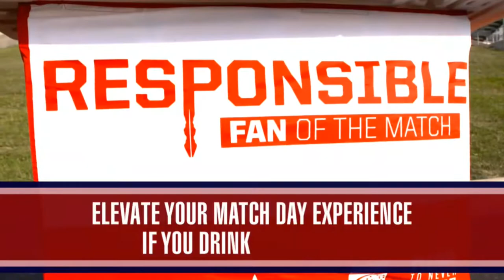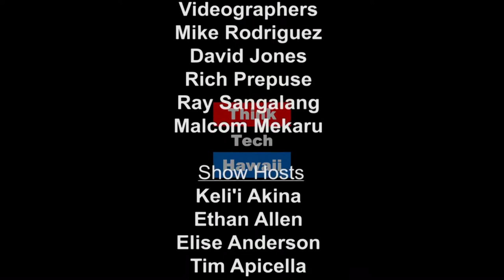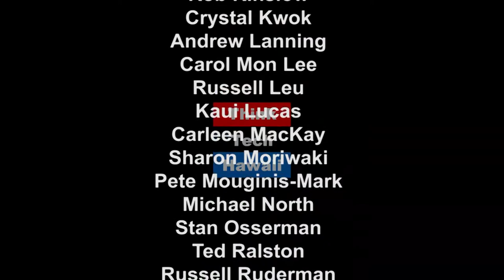BlackSand Bob Life of a Pirate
Robert Jones first appears as Blacksand Bob, a fulltime Captain of a pirate ship, on Shrink Rap with Steve Katz.  Robert and Steve discuss his life as a pirate, stand-up performer, actor, artist and more.